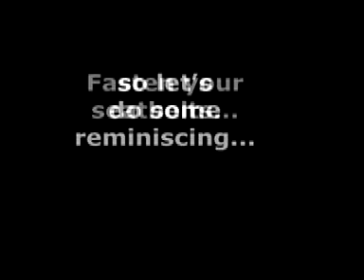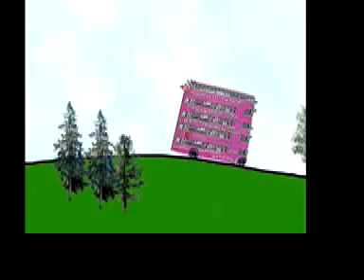The Adventures of the Purple Bus